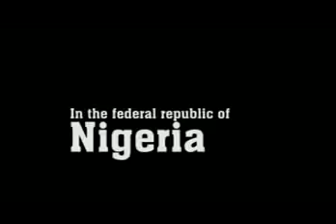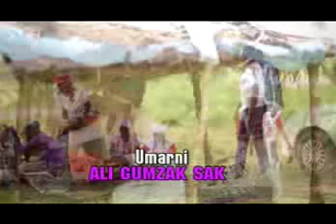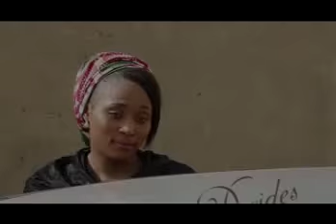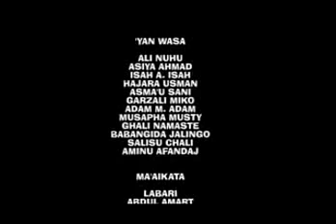RANAR AURE NA 1&2 Hausa Movie 2018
Da Allah Subcribing channel dinmu domin latest and new hausa films.